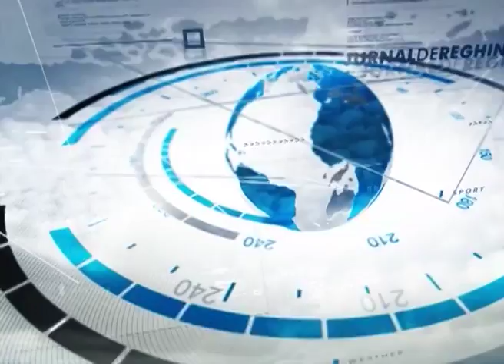METEO (2016 03 10)